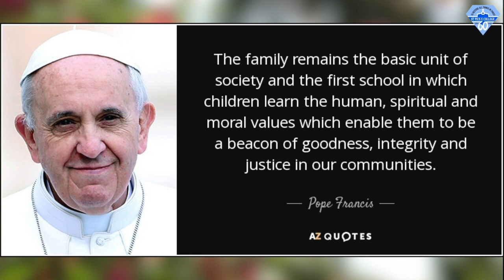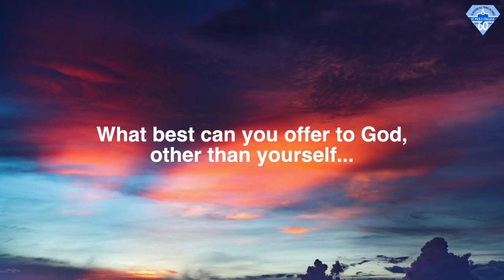Alumni Reminiscing Goregaon Seminary Days: Bishop Lourdes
Testimonies of St Pius College Alumni on the occasion of its Diamond Jubilee 5th Oct 2020

Credits:
Directed & Designed by Joe Cordo;
Filmed by Varun Gonsalves;
Produced by Fr Aniceto Pereira for St Pius X Seminary Mumbai